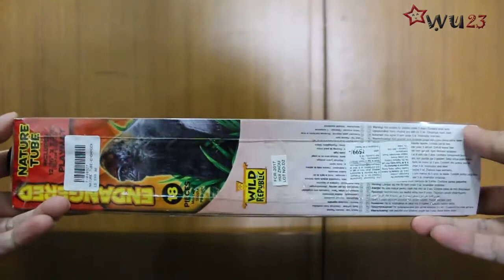Learn Wild Animal Names for Children with Nice Toys of Wild Republic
Learn Animal Names for Children with Toys of Wild Republic Endangered Nature Tube with Play mat of 12.75" x 7.375"

A good way to let your children to learn animal names and then recognized them, good quality animal figures.